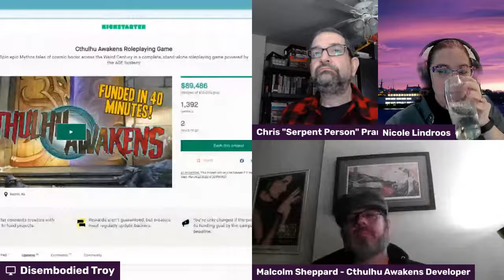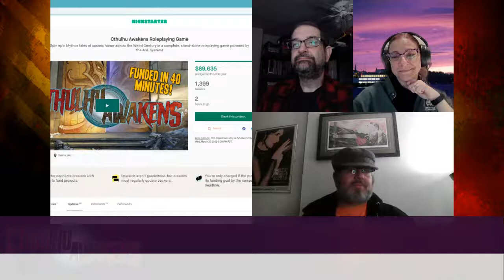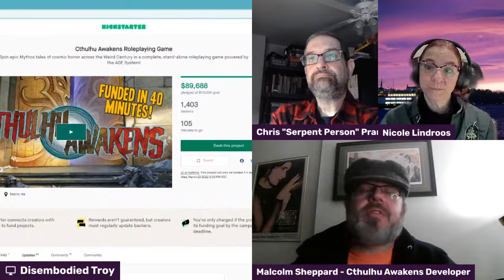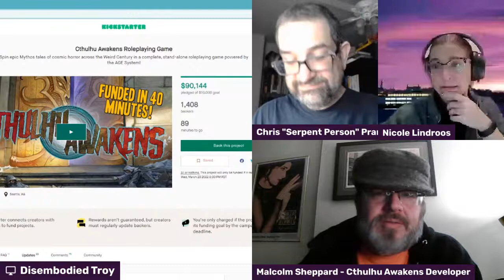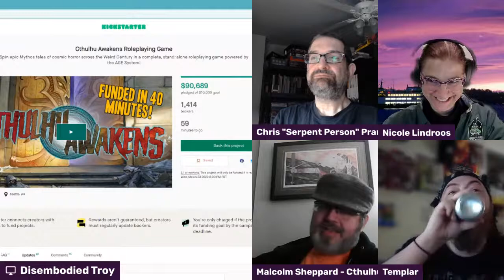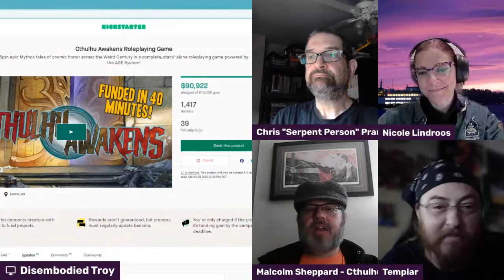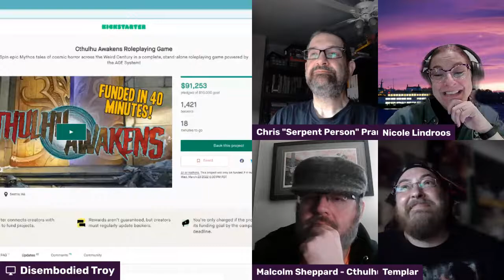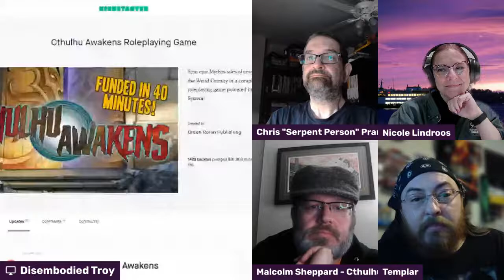Cthulhu Awakens Wrap Stream!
Join us to talk about the campaign, the content, and more!